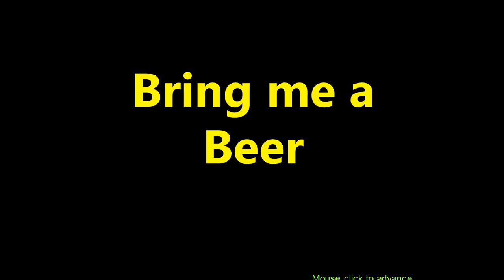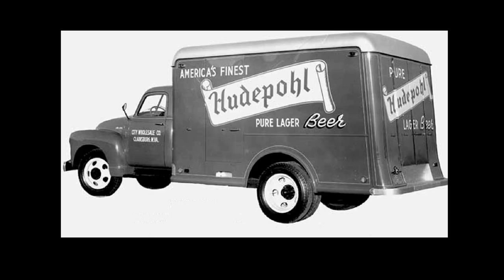Bring me a BEER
OLD beer trucks